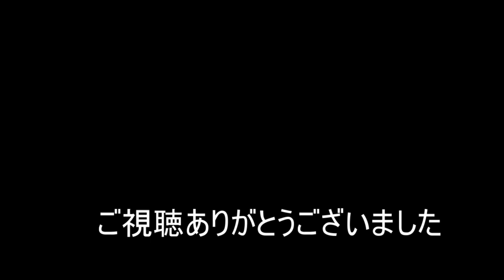【NARUTO TO BORUTO】好きな型使う編460【シノビストライカー SHINOBI STRIKER】